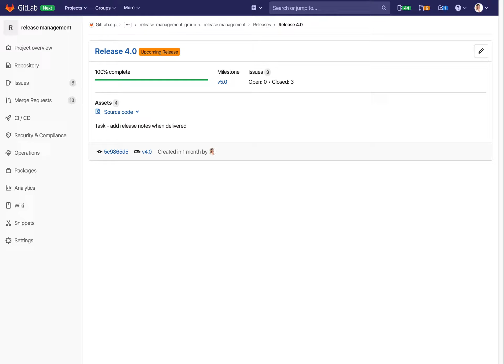Linking a release plan to a release